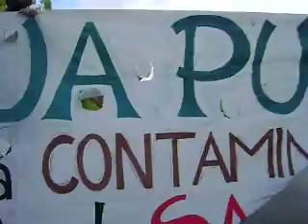uac8 tunuyan marcha por el agua sabado 6 diciembre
union de asambleas ciudadanas, marcha agua, tunuyan